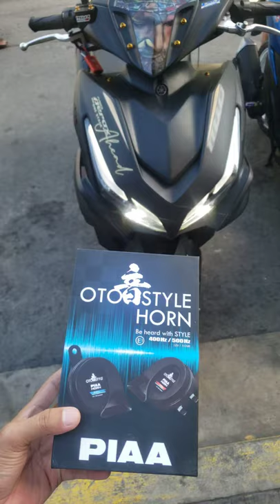PIAA LOUD HORN × RAPID ON AEROX V2